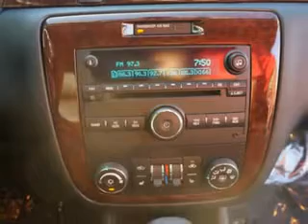Chevrolet Impala, Midway Chevrolet- Plainwell, MI 49080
Chevrolet Impala, Midway Chevrolet check out this Silver Ice Metallic 2011 Chevrolet Impala, equipped with a 6 Cyl. engine and an automatic transmission with 24,921 miles. enjoy an impressive 29 miles to the gallon on this great car with features like remote ignition system, on steering wheel audio and cruise controls, Tire Pressure Monitoring System, leather seats, heated front seats, 6 way power driver seat, rear bench seat, and much more. Enjoy the drive and have peace of mind in this 2011 Chevrolet Impala. see us at Midway Chevrolet today!
miles-  24,921
vin- 2G1WG5EK4B1198207

Midway Chevrolet
381 12th Street
Plainwell, Michigan 49080